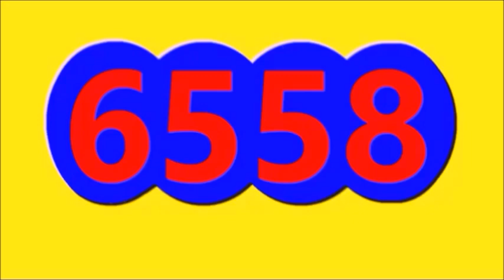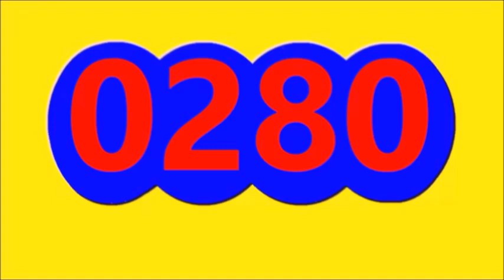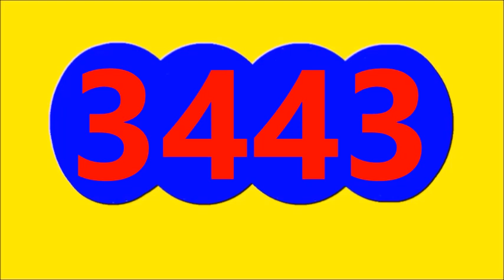Ultimos RESULTADOS SORTEOS DE LOTERIAS Y CHANCES DE HOY JUEVES 8 DE JUNIO DEL 2023 (actual)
Ultimos RESULTADOS SORTEOS DE LOTERIAS Y CHANCES DE HOY JUEVES 8 DE JUNIO DEL 2023
ULTIMOS RESULTADOS DE LOS CHANCES Y LOTERIAS DEL DIA DE HOY JUEVES 8 DE JUNIO DEL 2023